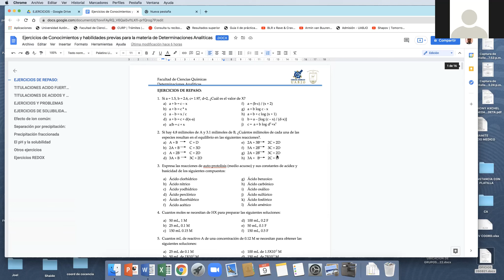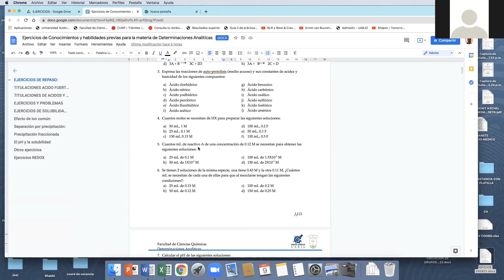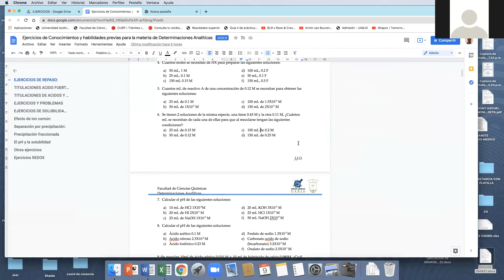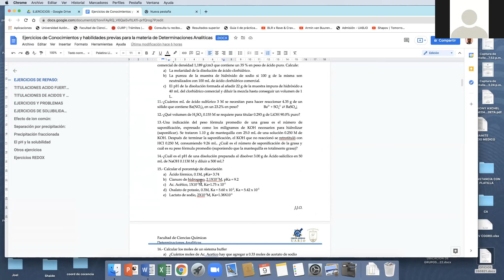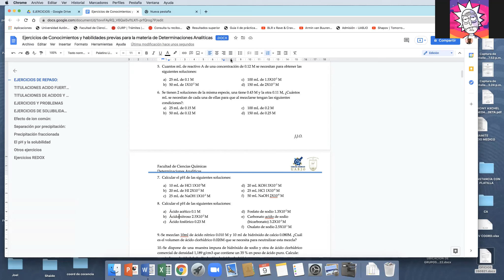Determinaciones Analíticas 09/09/2021